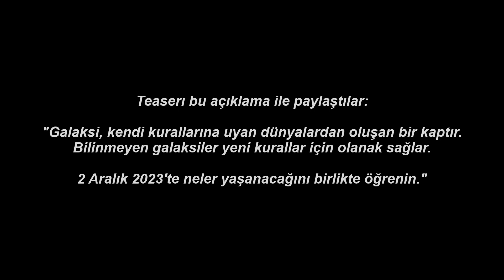Yeni Event Teaserı!